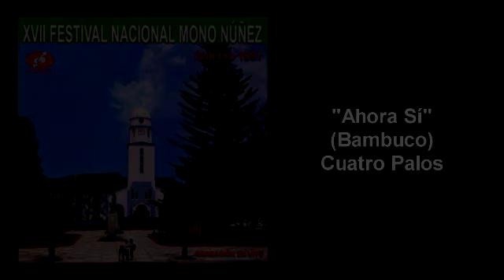Cuatro Palos Ahora Sí